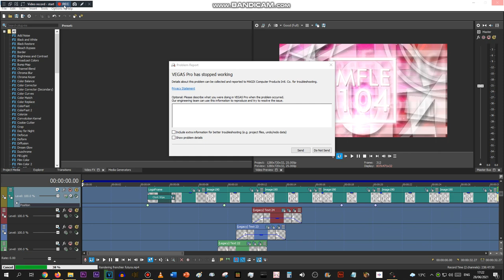Oh you've gotta be nuts SVP15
Crashed while rendering a request, JUST GREAT AAAAAAAAAAAAAAAA (sful)